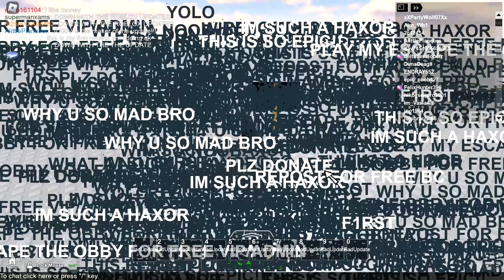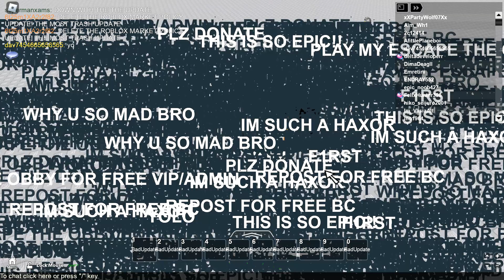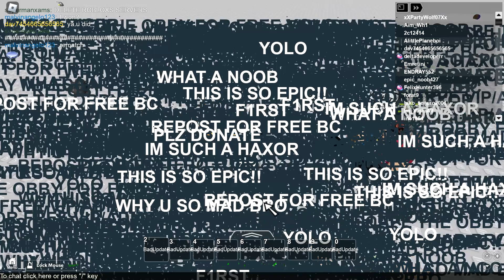The Great Roblox Protest of 2023 (Roblox Marketplace Protest)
Yesterday I decided to take part in the retro studio protest

roblox your platform is a disgrace at this point

this video is unedited btw